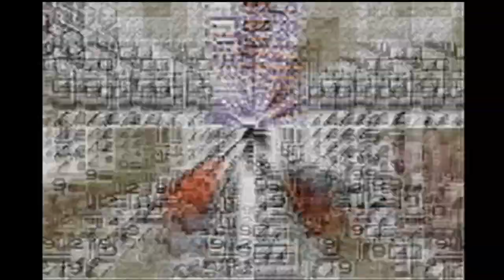POKÉMON FEUERGRÜN #16 🤪 Das Buchstabenpokemon und die Siegesstraße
Pokémon Feuergrün Part 16 Das Buchstabenpokemon und die Siegesstraße

Auf gehts ins Abenteuer! Endlich ist die Zeit gekommen, und du darfst ins große Pokémon-Abenteuer aufbrechen! Der Pokémon Professor Eiche möchte dir für deine lange Reise ein Pokémon als Gefährte auf den Weg geben. Doch als du sein Labor betrittst, um dir dein Partnerpokémon auszuwählen, ist ein rothaariger Schurke schon dabei das Labor auszurauben und stiehlt nicht nur die 3 Pokémon, sondern zu allem Überdruss noch Professor Eich's E! Irgendwer muss nun den Schurken aufhalten, doch du kannst ihm nicht ins hohe Gras folgen, denn der kleine Wegelagerer am Dorfausgang lässt niemanden ohne Pokémon in das hohe Gras nach Route 1. Zum großen Glück von allen, kommt Maike vorbei! Sie besitzt zumindest ein Pokémon und so tut sie unserem Helden den Gefallen, die Pokémon vom bösen Team ShockIt zurück zu hohlen und das E zu retten. Wird es unser Held. äh. ich meine, Wird es Maike schaffen das ruchlose Team ShockIt zu überwältigen und die gestohlenen Dinge zurück zu ihren Besitzern zu bringen?
Am 15. November 2010 als kostenloser Download, erstellt im RPG Maker XP erschienen. Gespielt auf Zwergis PC.